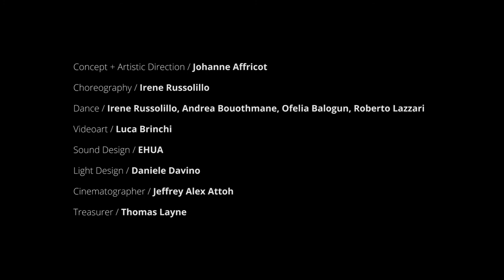MIRRORStheShow | Irene Russolillo | Contemporary Dance Videoart | GRIOTmag -LITcult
Irene Russolilo is a dancer and choreographer, renowned for her hybrid approach and for the use of her voice in her performances.
“In order to create Mirrors’ choreography, I acted like a chef. I’ve been given some precious ingredients, which are the people that I’m getting to know in this creative process and I’m trying to create the best recipe I can, the most tasty, most delicious recipe.
When I think about Italy, Cultures, Africa I think about the people I’ve met working on this project and about all the other people that I haven’t met yet but that are a whole world to discover.”

🇪🇹 28th May – Istituto Italiano di Cultura Addis Abeba
🇿🇦 2nd June – University of Johannesburg Arts & Culture
🇸🇳 8th June - Theatre National Daniel Sorano

* * * M I R R O R S * * *

is produced by GRIOT Italia/GRIOT and by the cultural association LIT [LitCult] in partnership with the Italian @Ministero degli Affari Esteri e della Cooperazione Internazionale, Istituto Italiano di Cultura Addis Abeba, Istituto Italiano di Cultura di Pretoria, IstitutoItalianodiCulturaDakar for the ItaliaCultureAfrica programme